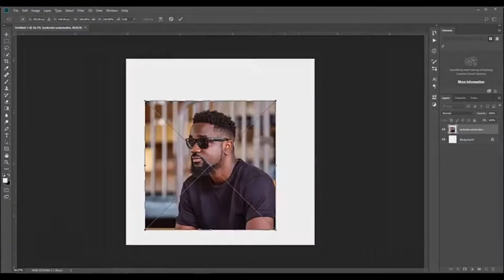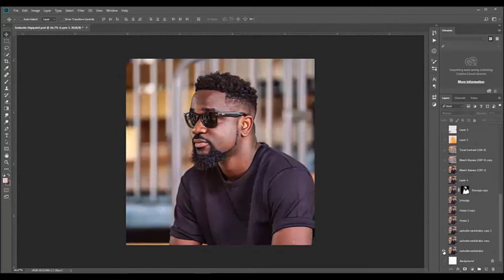Awesome Digital Painting of Top Ghanaian Rapper, Sarkodie - Photoshop CC plus CS6 speed art.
Transforming an image into a beautiful Digital Painting using Photoshop CC and Photoshop CS6. Follow up video will be uploaded with a step by step process for creating a digital paint like the one shown in this video.